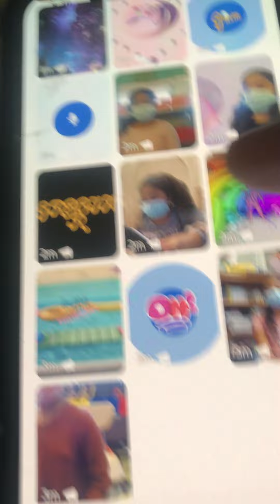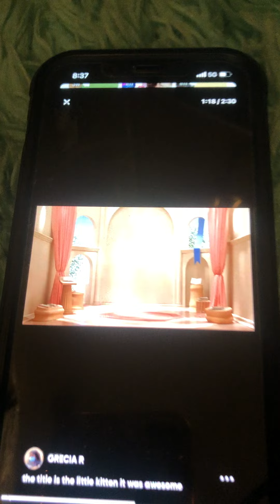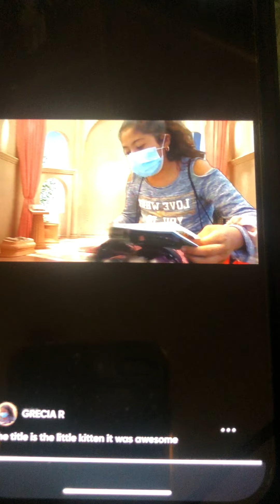GRECIA R. Flipgrid Response